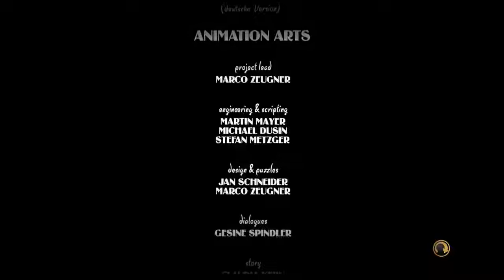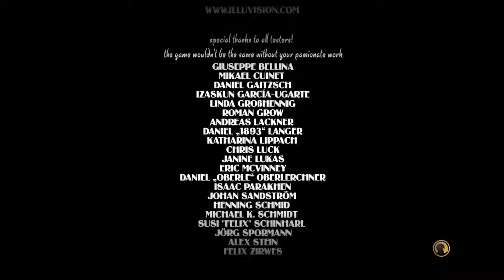PC Longplay 02 Lost Horizon Part 7/7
►►Longplay◄◄
Ein PC Longplay/Walkthrough

▼Alle Videos▼

▼Folgt uns▼